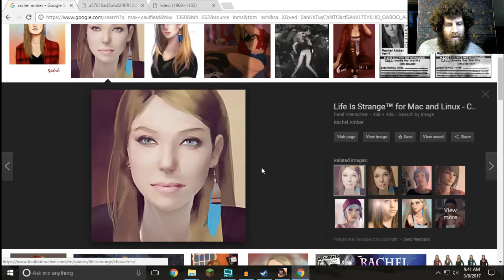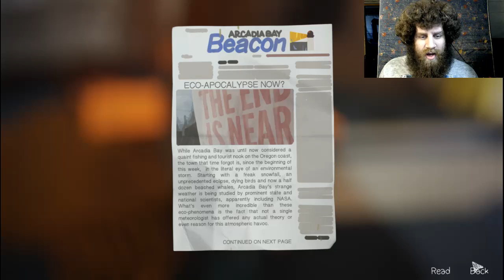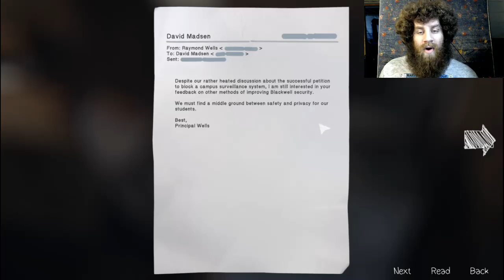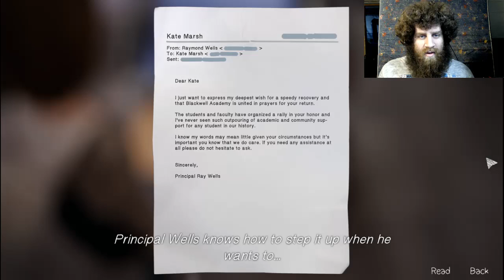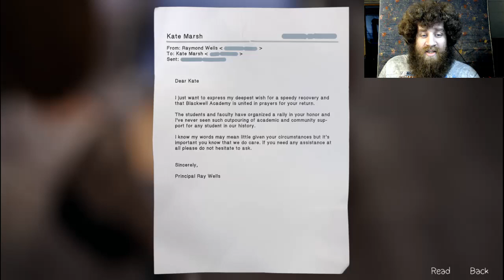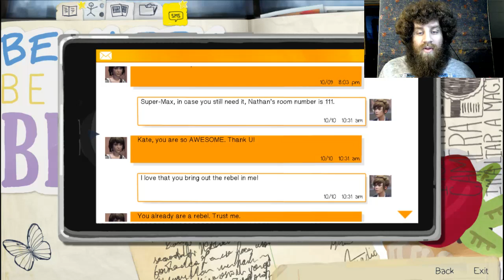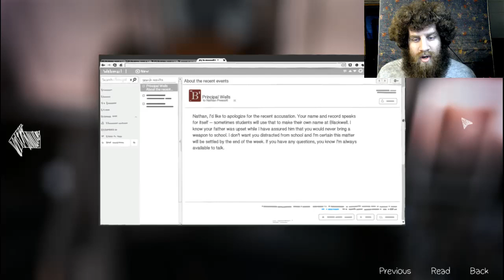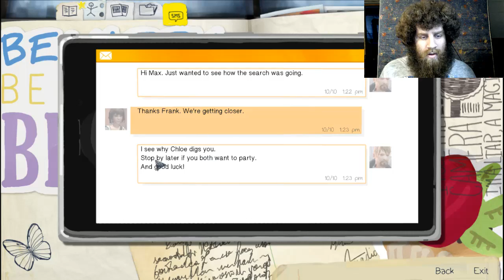Warren Is The Man | Life Is Strange Pt 12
Warren saves the day again, also I make my guess for what will happen next.